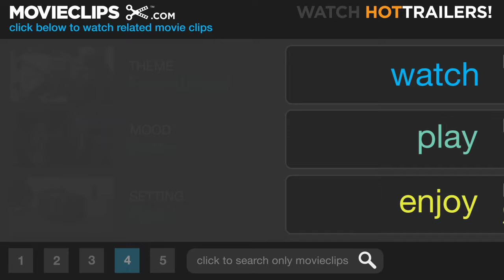Paper Moon (8/8) Movie CLIP - Together Again (1973) HD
CLIP DESCRIPTION:
Addie (Tatum O'Neal) runs away from her Aunt Billie's (Rose-Mary Rumbley) house and finds Moses (Ryan O'Neal) on the road.

FILM DESCRIPTION:
The year is 1936. Orphaned Addie Loggins (Tatum O'Neal, in her film debut) is left in the care of unethical travelling Bible salesman Moses Pray (Ryan O'Neal, Tatum's dad), who may or may not be her father. En route to Addie's relatives, Moses learns that the 9-year-old is quite a handful: she smokes, cusses, and is almost as devious and manipulative as he is. They join forces as swindlers, working together so well that Addie is averse to breaking up the team -- which is one reason that she sabotages the romance between Moses and good-time gal Trixie Delight (Madeline Kahn). Later, while attempting to square a $200 debt that Addie claims he owes her, Moses runs afoul of of a bootlegger (John Hillerman) and is nearly beaten to death by the criminal's twin-brother sheriff. Painfully pulling himself together, Moses gets Addie to her relatives, whereupon she adamantly refuses to leave his side. Photographed in black-and-white by Laszlo Kovacs, the film was made largely on location in Kansas and Missouri (an experience colorfully recalled by director Peter Bogdanovich in his 1972 book of essays Pieces of Time). 9-year-old Tatum O'Neal won a Best Supporting Actress Oscar, beating out costar Kahn. Paper Moon later became a short-lived TV series, starring Ryan O'Neal lookalike Christopher Connelly and future Oscar winner Jodie Foster.

CREDITS:
TM & © Paramount (1973)
Cast: Ryan O'Neal, Tatum O'Neal, Rose-Mary Rumbley
Director: Peter Bogdanovich
Producers: Peter Bogdanovich, Frank Marshall, Francis Ford Coppola, William Friedkin
Screenwriters: Alvin Sargent, Joe David Brown